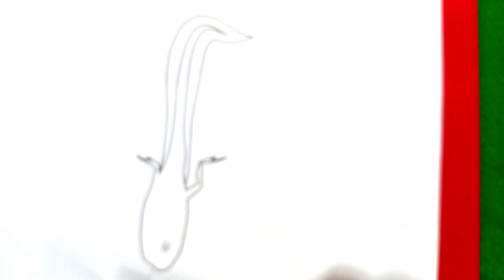How to Draw a House Wall Lizard the Easy Way | Step-by-Step Guide for Beginners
Welcome to Drawing For Baby,

In this tutorial, we'll show you the simple and easy way to draw a house wall lizard step by step. Whether you're a beginner or just looking to refine your drawing skills, this tutorial is perfect for you. Follow along as we break down the process into easy-to-follow steps, making it accessible for everyone. By the end of this video, you'll have a detailed drawing of a lizard that you can be proud of. So grab your pencil and paper, and let's get started on this artistic journey together